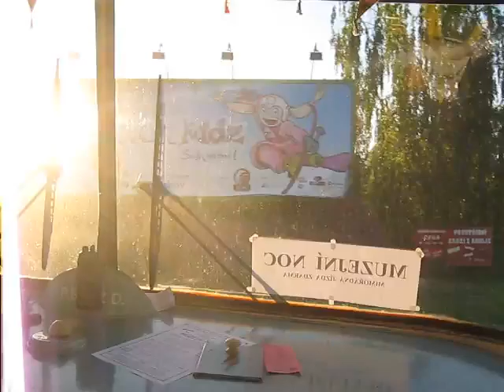Pardubická třináctka s devítkou 6/6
Pardubická linka 13 s vozem 9TrHT 353 PSHŽD při muzejní noci. Úsek Lidická - Polabiny, Sluneční (na točnu).